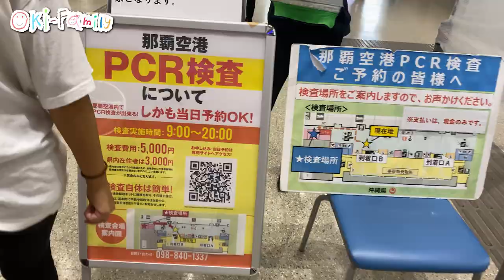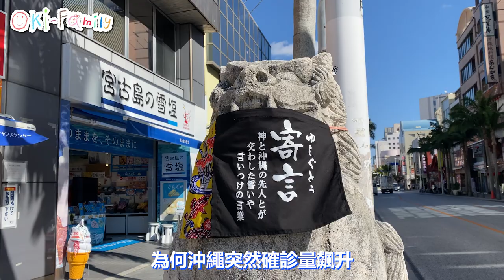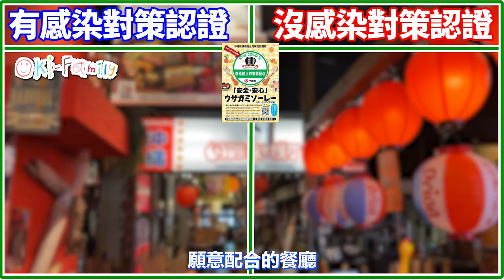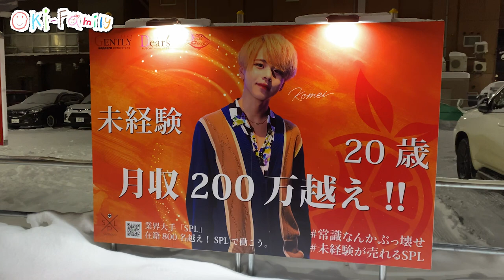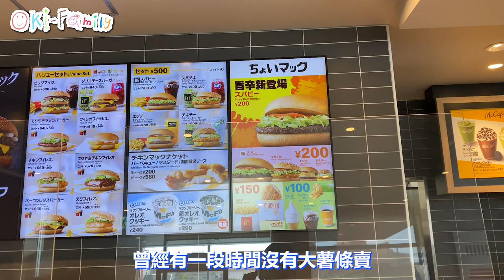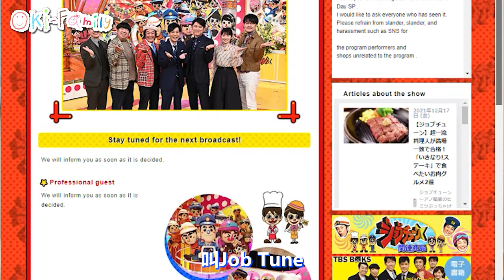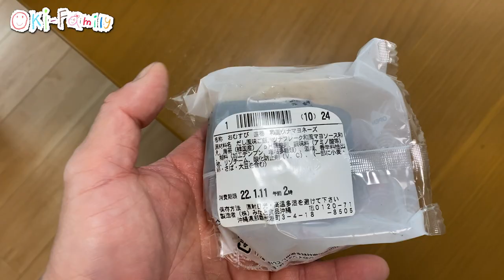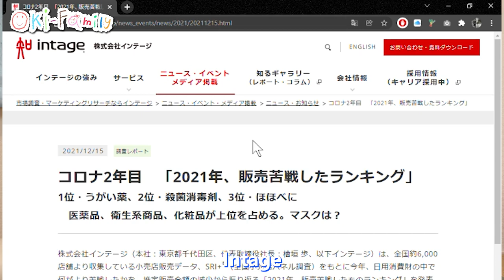2021年#8大跌幅產品 | 沖繩美麗海水族館 美ら海 超正新活動 | 測試難食食物 | 日本疫情處理新方向 | 媽媽第一次做PCR | 麥當勞再次限售薯條 (中字)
1:52 不滿沖繩補助不公，大量退出認證防疫
4:07 沖繩Omicron 重症率 0%
5:10 日本法定年齡下降至18歲.
6:06 日本牡丹樓再次出現薯條荒
6:32 日本小朋友肥左又懶左
6:45 日本同澳洲聯合聲援香港台灣同埋新疆
7:26 食物測試批評為難吃的食物
10:24 沖繩美麗海水族館推出婚照服務
10:50 日本2021銷量跌得最多的產品

沖繩疫情升溫，但重症仍然是零。日本政府亦放寬了入境限制，容許留學生再次入境。日本已經明確表明和病毒共存的策略。

成也疫情，敗也疫情。2021年有一些產品銷量海嘯式下跌，繼上次爆紅產品盤點後, 這一次分析日本國內銷量大幅下滑的產品。